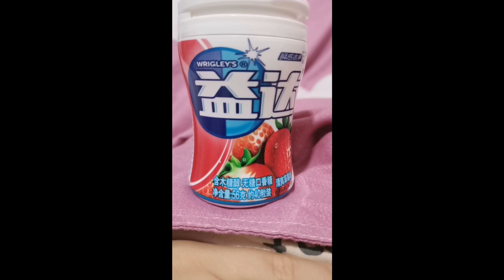Fast Heartbeat After Exercise | Fast Heartbeat ASMR | 2022-02-22